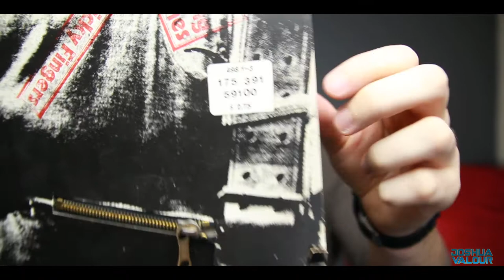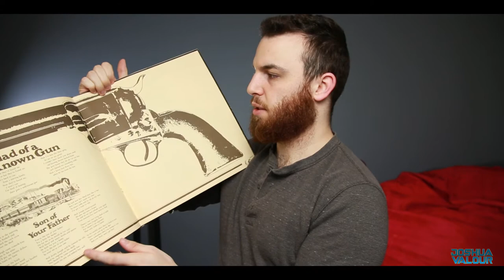My Vinyl Collection (part of it at least) (General Discussion)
VVVV RECOMMENDED PRODUCTS VVVV
$32 - Monoprice Retro
$75 - Philips SHP9500
$75 - Sony MDR7506
$100 - Audio-Technica M40x
$180 - Monoprice M560
$160 - Fostex T50RP
$285 - Sennheiser HD600
$300 - Monoprice M1060
$385 - Sennheiser HD650
$534 - Beyerdynamic DT1770
$585 - Beyerdynamic DT1990
v_____AMPS AND DACS_____v
$50 - SMSL SAP6
$75 - DACMAGIC XS
$75 - Fiio E10K
$145 - SMSL AD18
$290 - Darkvoice TUBE
v_____Speakers_____v
$60 - Micca MB42 (PASSIVE)
$90 - Micca MB42X (ACTIVE)
$360 - Vanatoo T-0 (Best Desk Speaker)
$540 - Monoprice K-Bas (Big Boys)

MY GEAR
Lens (Cheap)
Lens (Expensive)
Monitor Riser